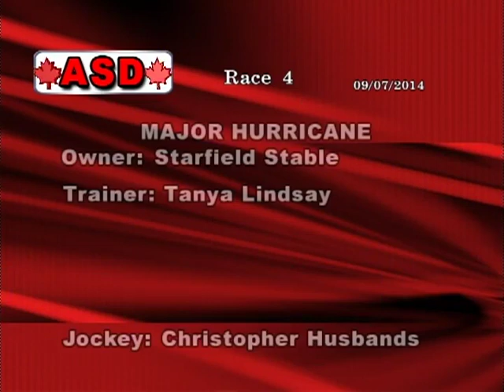Assiniboia Downs - July 9, 2014 - Race 4